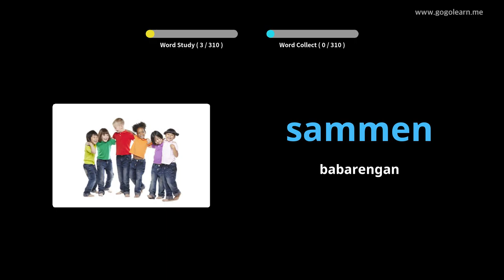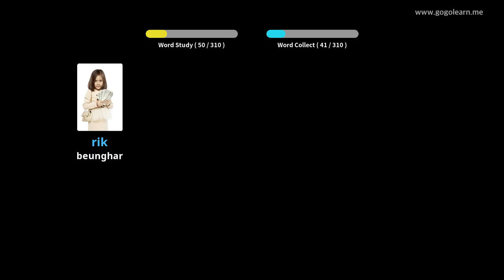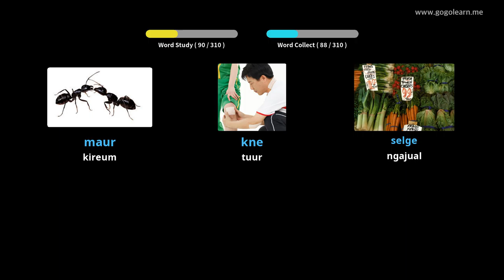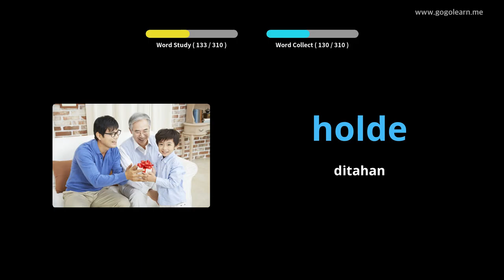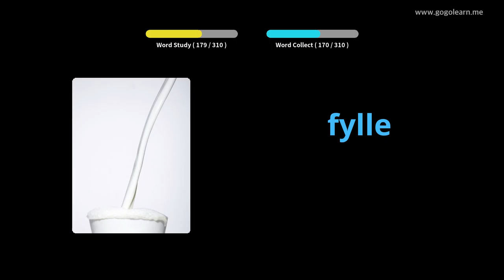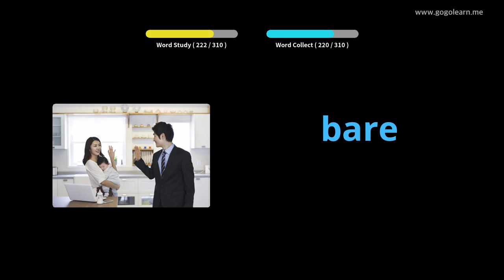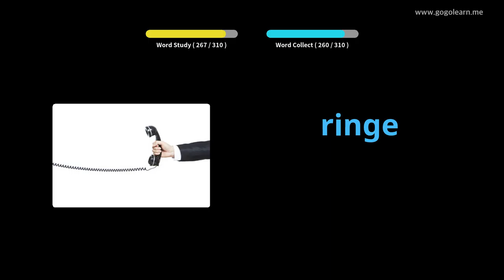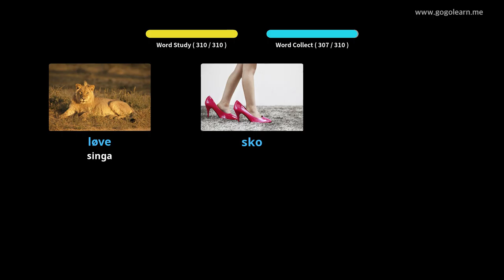Ngadengekeun Kosairan Norwegia Nalika Ngajalankeun | Golearn